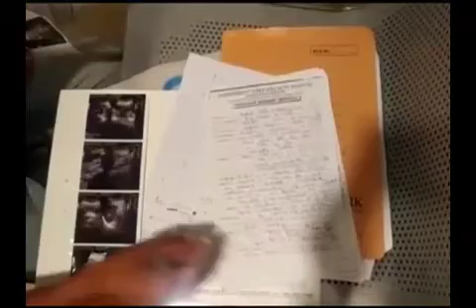gulistan news. Kupwara. 5 girls. help 🙏🙏🙏